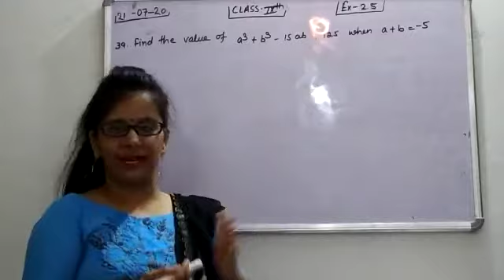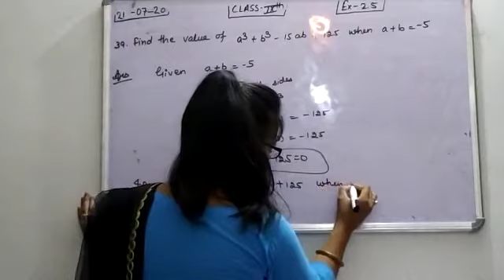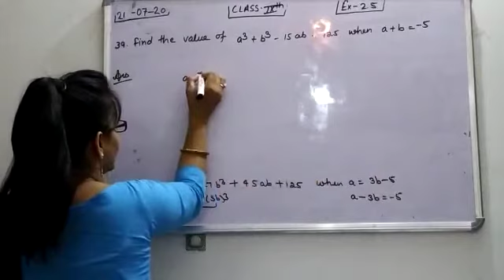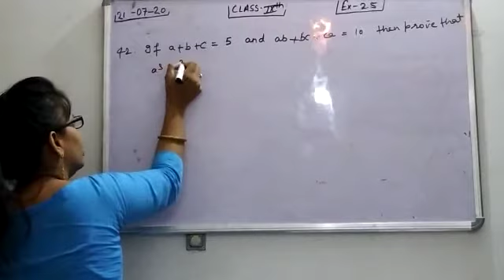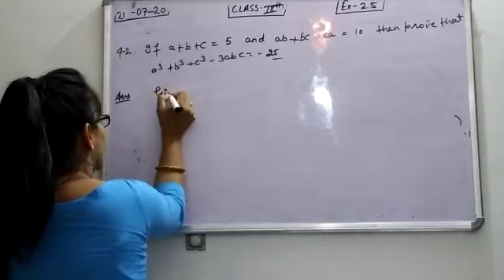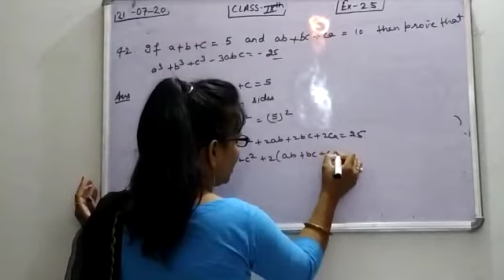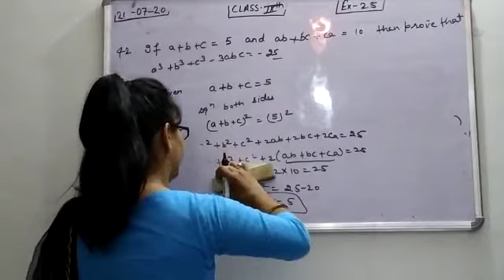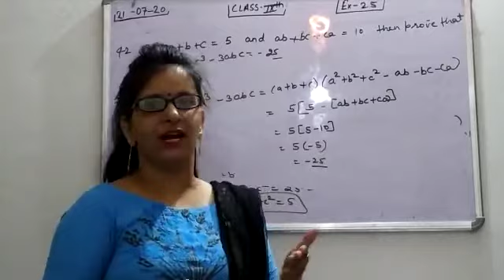class 9th maths day 11